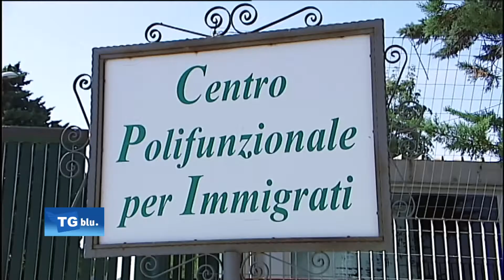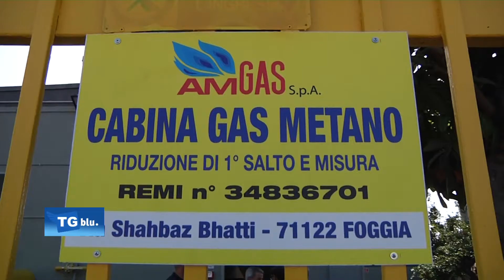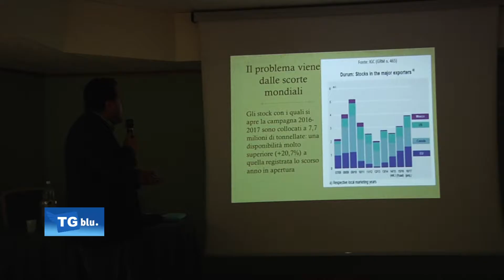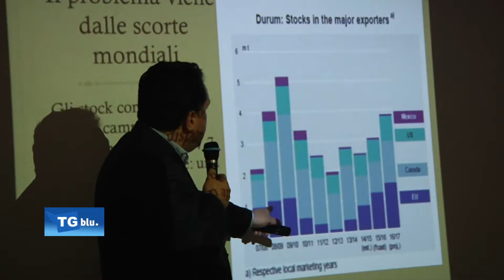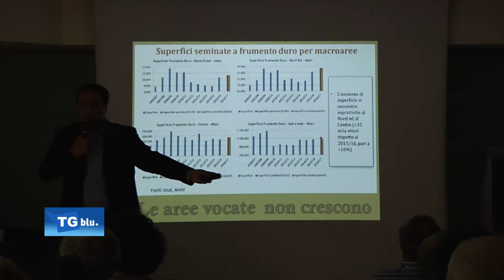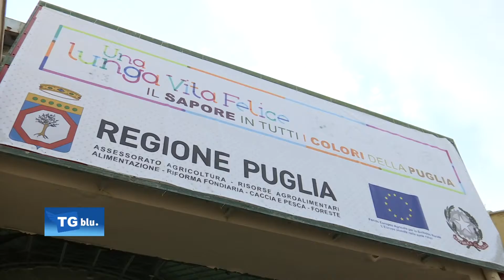TGBLU DEL 16 SETTEMBRE 2016